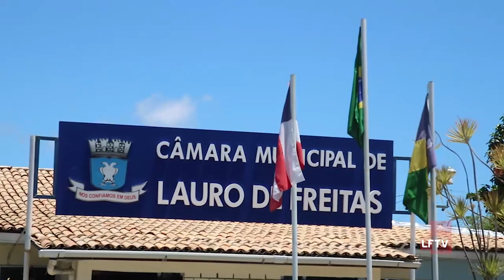Entrega do Título de Cidadão Lauro Freitense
Nesta terça-feira, a Câmara de vereadores de Lauro de Freitas entregou a Gil Jaraguá, o título de cidadão Lauro Freitense. Confira: